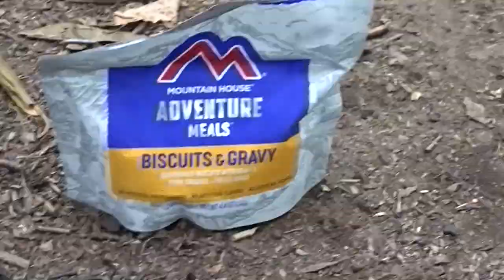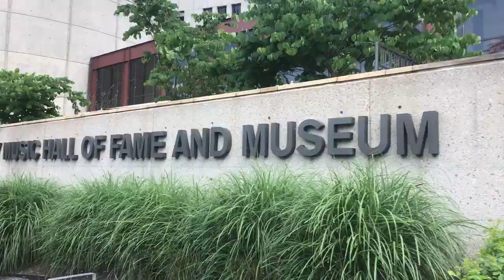Tennessee Trip 2021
Smokey Mountians & Nashville